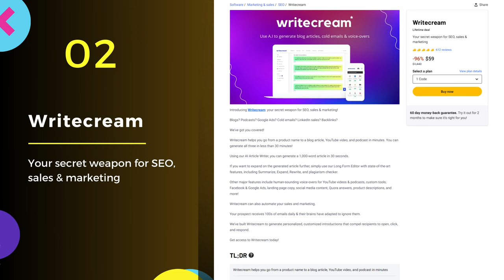The ultimate toolkit for digital entrepreneurs | Appsumo Deal 2023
AppSumo offers exclusive deals for your business needs. Access a curated selection of software, tools, and resources at unbeatable prices to elevate your business game.

✅ Buttonizer - Plus exclusive
Buttonizer is your secret weapon for supercharging website engagement and conversion rates. With this exclusive AppSumo lifetime deal, you can harness the power of Buttonizer to create intelligent, floating content that entices visitors and drives more clicks, ultimately leading to higher conversions on your website.

✅ Writecream
Writecream is your ultimate ally in conquering the realms of SEO, sales, and marketing. With this exclusive AppSumo lifetime deal, you can unveil the hidden potential of Writecream as your secret weapon for optimizing your online presence and boosting your sales and marketing efforts. Say goodbye to uncertainty and hello to success with Writecream by your side.

✅ Dubverse.ai
Dubverse.ai empowers you with the incredible capabilities of AI to seamlessly translate and dub your video content into multiple languages, all while maintaining the authenticity of realistic voices. With this exclusive AppSumo lifetime deal, you can harness the power of Dubverse.ai to effortlessly reach a global audience and break language barriers, making your videos truly accessible and engaging to viewers worldwide.

✅ Blurweb App
With the Blurweb App, you can effortlessly safeguard your sensitive information while recording or screen sharing, all without the need for time-consuming editing. This exclusive AppSumo lifetime deal gives you access to a powerful tool that allows you to instantly blur sensitive data, ensuring your privacy and security with ease. Keep your confidential information safe and sound with Blurweb App.

✅ Airbrush - AI Image Generator
Airbrush is your gateway to the world of AI-driven image creation, enabling you to craft high-quality images and artwork in mere seconds. With this exclusive AppSumo lifetime deal, you can harness the incredible capabilities of AI to effortlessly generate stunning visuals, taking your creative projects to new heights. Say goodbye to hours of manual work and hello to instant, professional-quality images with Airbrush.